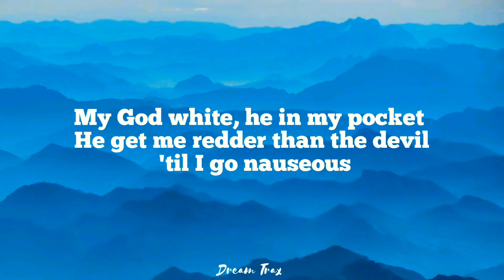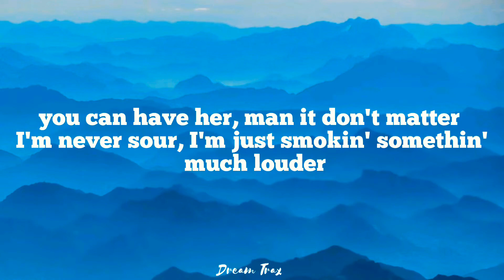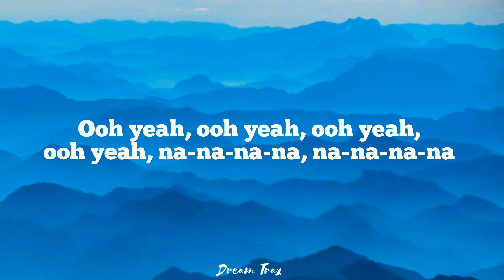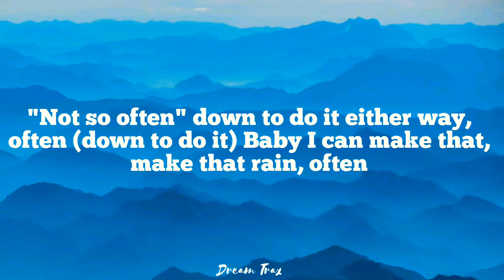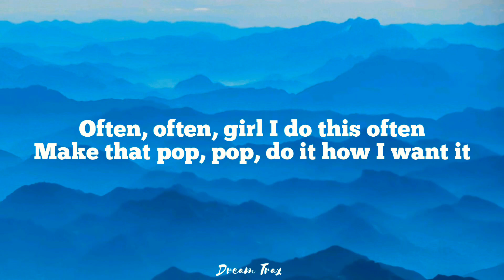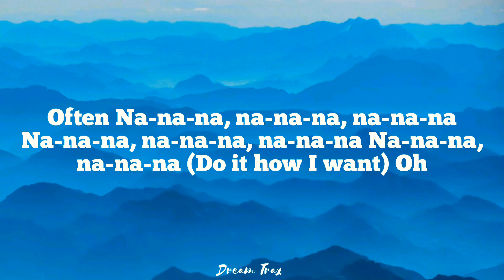Often (remix)(Slowed)(lyrics) | The Weekend | Dream Trax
Song: Often
Singer:The Weekend

•Often Lyrics🎵:

Oh Ooh yeah, ooh yeah, ooh yeah, ooh yeah, na-na-na-na, na-na-na-na Ooh yeah, ooh yeah, ooh yeah, ooh yeah, na-na-na-na, na-na-na-na Oh I usually love sleeping all alone (Alone) This time around bring your friend with you But we ain't really gonna sleep at all (All) You ain't gon' catch me with them sneak pictures, sneak pictures (Na-na-na-na) In my city I'm a young God (God) That kill be so vicious (So vicious) My God white, he in my pocket He get me redder than the devil 'til I go nauseous (Oh)